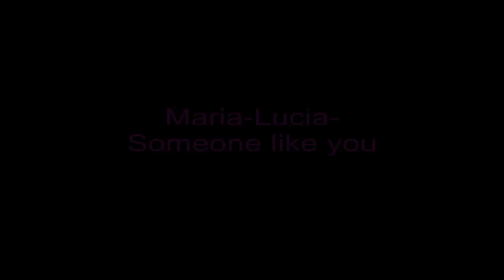Maria-Lucia- Someone like you